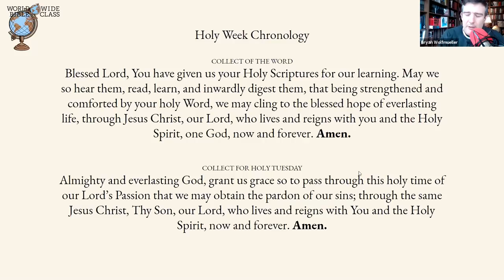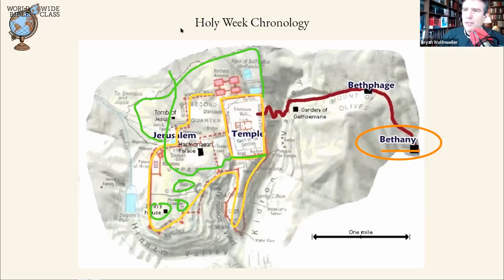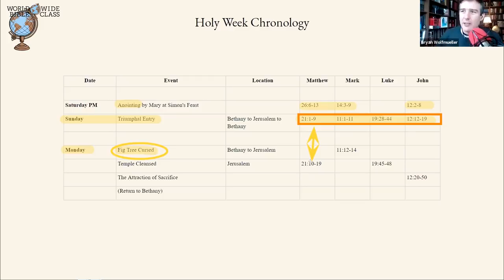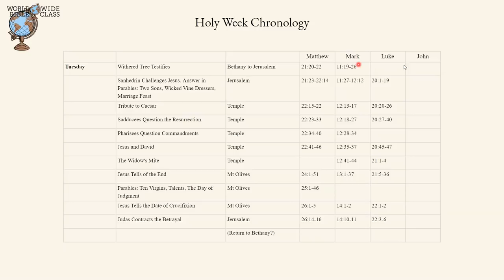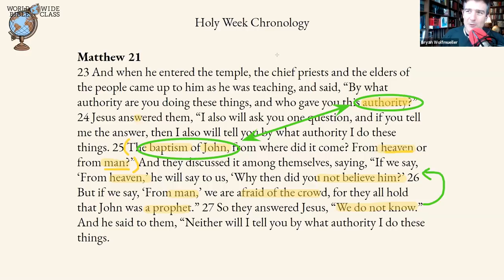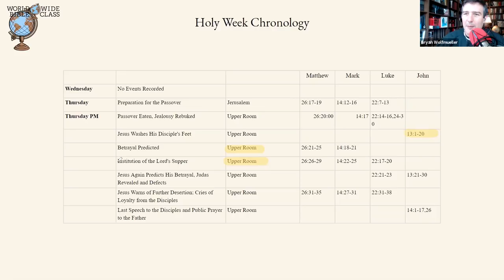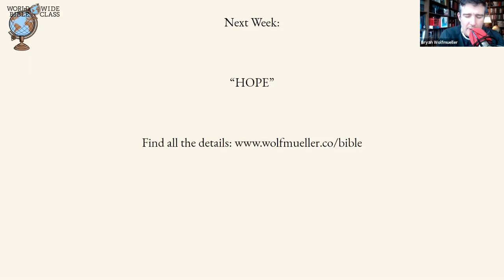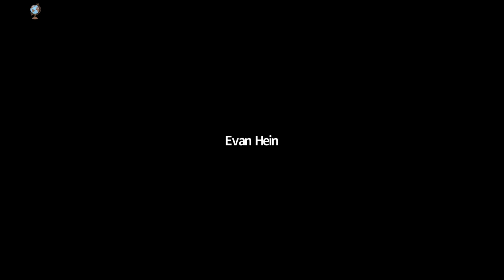The Events of Holy Week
Let’s try it! A worldwide Bible Class. Let’s gather around the Lord’s Word and rejoice in His wisdom and comfort.

Our first class is scheduled for Holy Tuesday, April 7th, 10:00 am CST Austin, Texas.

We will study the events of Holy Week.
Link to slides for class: Holy Week Slides.